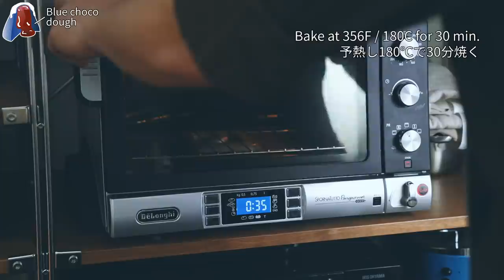How to make Ruby Fondant chocolate Mount Fuji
Cacao !  ∴∵ゞ(´ω`*) ♪
Fuji fondant chocolates this time!
Make a mountain with blue chocolat dough, cover it with white chocolate ganache, and
When you cut it, the ruby chocolate and raspberry fondant will flow and become magma.
I made Mt. Fuji erupt in a corporate project lol.
Let's have TOROCHOCO liqueur with hot sweets at home.

0:00 Digest
0:26 Fondant Magma (Ruby Chocolate and Raspberry)
2:59 Blue Chocolate Dough
6:56 White Chocolate Ganache Snow Cover
7:10 Finished
7:18 Cutting the fondant chocolate and pouring the fondant
8:14 Tasting
9:16 Cacao Notes (Introduction to TOROCHOCO)

This is an art video with a specificity. It is not a recipe introduction video, and we ask that you do not commercialize it, sell it, or make a video that is very similar to it.

- Book
Chocolate cacao recipe book now on sale!
The World's Most Carefully Taught! Chocolate Sweets BOOK

- Special materials -
Ruby chocolate 1.5kg

Frozen Raspberry Puree

Citric Acid

50mm Round Cercle

Cocoa butter blue for PCB chocolate

Muffin Mold Silikomart SF052

Slim Whisk

[Ingredients] (for about 2 muffins)
Fondant Magma (Ruby Chocolate & Raspberry)
Raspberry puree: 80g
Ruby chocolate: 70g
Citric acid: 0.3g
Ruby chocolate (for coating): appropriate amount
1. Chop the ruby chocolate.
Boil the raspberry puree and mix it with the chocolate.
3. Add citric acid and emulsify.
Place in a container and freeze.
Connect the frozen blocks together, coat with ruby chocolate, and freeze again.

Blue Chocolate Dough (There is a little too much of this for 2)
White chocolate: 110g
Colored cocoa butter (blue 2): 15g
Whole egg: 100g
Granulated sugar: 50g
Unsalted butter: 120g
Flour: 45g
While heating the whole egg, add the granulated sugar and mix.
2. Melt the chocolate and add to the egg mixture.
Melt the butter and mix in.
Sift the flour into the mixture.
Preheat the oven to 180°C and bake for 28 minutes.
After 10 minutes, cover the top with aluminum foil.

Fresh cream 42%: 20g

Finish
After baking the dough, cool it in the refrigerator.
Remove from the mold, turn upside down and warm in the microwave.
Pour a little of the melted fondant on top.
Drizzle white chocolate ganache around the dough.

Silicone spatula

Small pentode (placed on the gas stove)

Meiji fresh cream meiji Tokachi 45

Delonghi convection oven EOB2071J-5W

Black rubber gloves Nitrile gloves

Shinwa radiation thermometer No.73010 with laser point function

Ruby chocolate 100g

Couverture white chocolate
Valrhona "Fave Evoire

Scoop spoon

Cassette stove
Iwatani MIYABI MIYABI 3.5kW CB-WA-35

Copper petit pan 10cm

Hand mixer (The volume is turned down in the movie.)
Panasonic Hand Mixer White MK-H4-W

Kitchen scissors
Toribe Corporation Kitchen Spatter KS-203